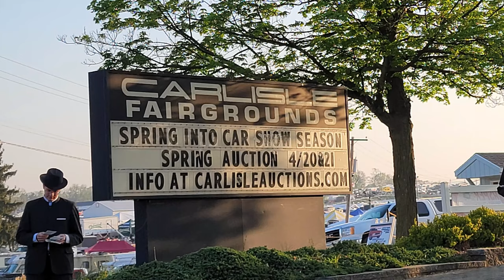1969 Chevelle SS As Seen For Sale At Spring Carlisle Dreamgoatinc Classic Muscle Car Video